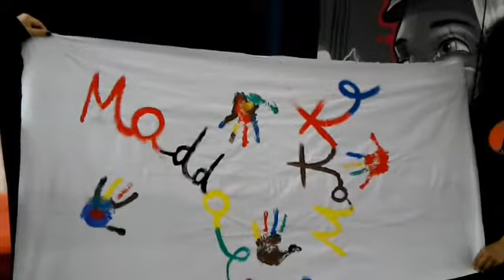Màt 2020- Radio Liberamente intervista Luciana Talamonti e Francesca Buono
Màt 2020- Radio Liberamente intervista Luciana Talamonti e Francesca Buono in occasione dello spettacolo teatrale "Il mio corpo politico, la mia mente demente" a cura di Maddalene Matte.
Modena 24 Ottobre Settimana salute mentale - Lo spazio nuovo